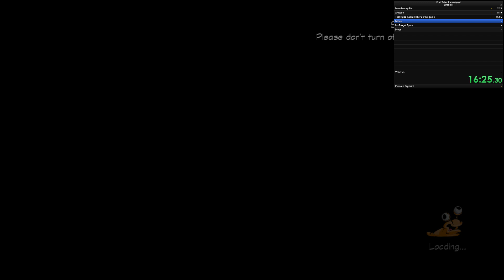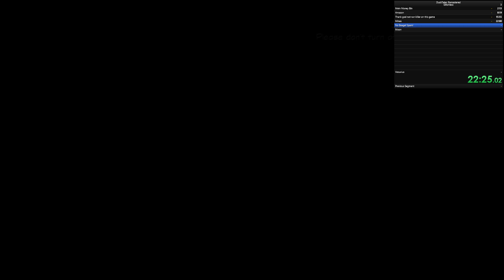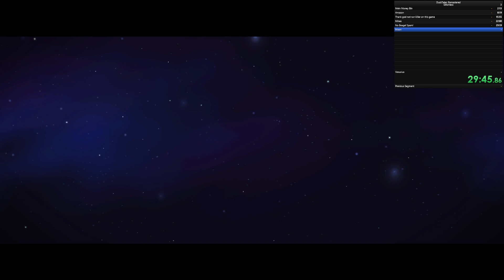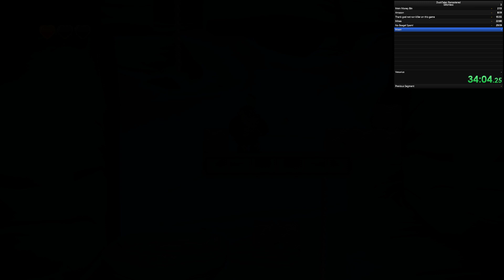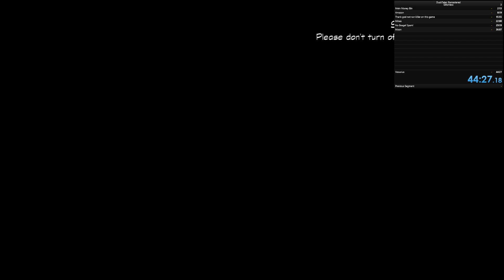DuckTales: Remastered (Glitchless) 44:27:18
Well, let say i can doing better here. Stupid deaths here, but at least i know wher doing better :D